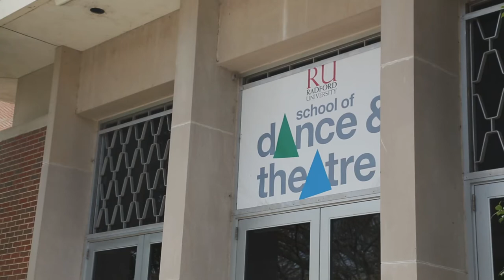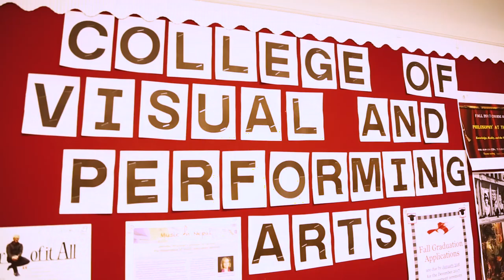Radford Visual and Performing Arts